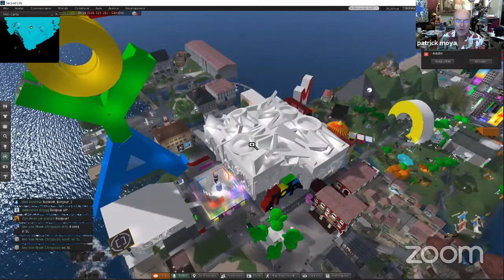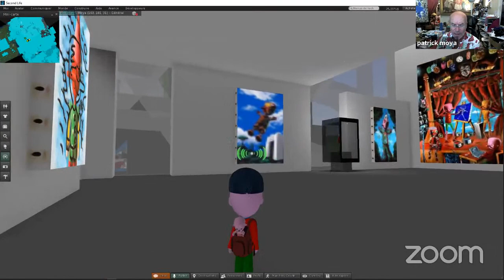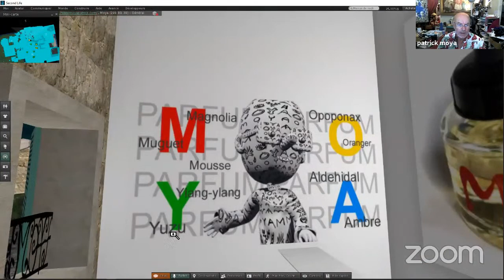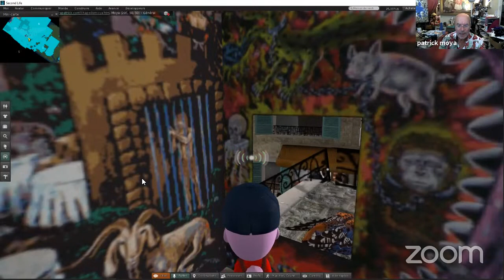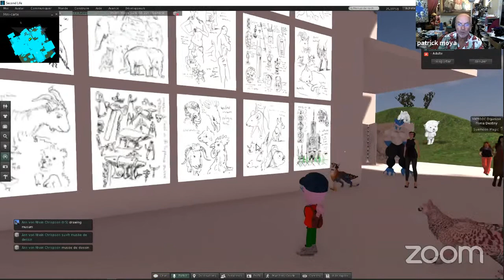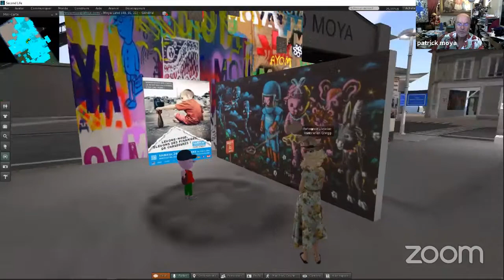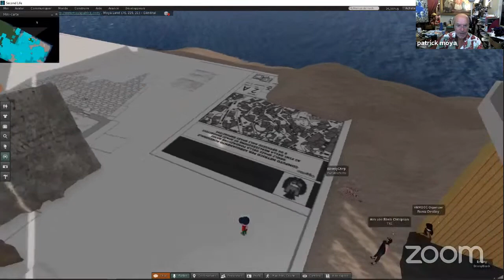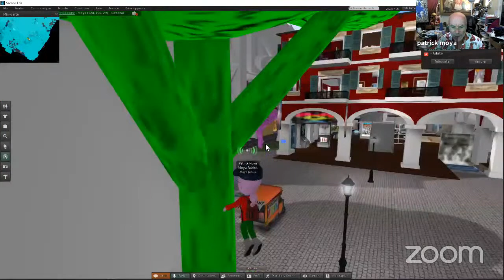Tour of Moyaland in Second Life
Syllabus of VWMOOC21 September 1 - 30, 2021 Enrol in VWMOOC21 Moodle platform for the content, discussions, badges, and certificates

The eighth annual Second Life MOOC (renamed the Virtual World MOOC in 2018) started in 2014. VWMOOC21 will take place from September 1-30, 2021 on Moodle for Teachers

The theme of the current MOOC is “Connecting in Virtual Worlds. Communities of Practice” There is a plethora of communities in virtual worlds promoting  education and learning through connecting online via web technologies such as Second Life.

The MOOC and the live online classes are organized and coordinated by Dr. Nellie Deutsch, Dr. Doris Molero, Dr. Valerie Hill, and Ann Nowak. You may contact the organizers for further information and support.

Bios of the presenters are available to download, view, and to print out

VWMOOC21 is for educators, schools, and public and private businesses that wish to provide training in virtual worlds. Weekly badges and a final certificate of completion will be available for free.

There will be 2 learning platforms: Moodle for Teachers and VMMOOC Headquarters

We also have an exhibition with different presentations where participants will be able to review the slides and get resources from each one of the presenters.

You will get ongoing support from the organizers of the MOOC for each week. Participants will be able to ask questions in advance and throughout the MOOC in Moodle for Teachers (M4T) VWMOOC21  MOOC area. The live online classes will be recorded for future reference, so don't worry if you cannot attend or if you'd like to review the content.

The workload for the MOOC includes participating or viewing the recordings of the live session and developing a reflective artifact in the form of video that you will add to a curation tools such as Padlet wall, Wakelet, Lino, Miro, or Flipgrid to sustain the information relevant to your needs and your learning experiences.

Weekly Topics
✅ Getting acquainted with Second Life and Virtual Worlds
✅ Resources and skills required for learning
✅ Resources and skills required for teachers
✅ Summary and reflections
✅ Experience Life in Virtual Worlds
✅ Introduction to the Learning communities in SL and other virtual worlds.
✅ Professional Development in Virtual Worlds

Participants, who reflect on 10 live sessions and fill in the feedback form at the end of the MOOC, will be eligible for a certificate of completion. The due date for the reflections is October 1, 2021.